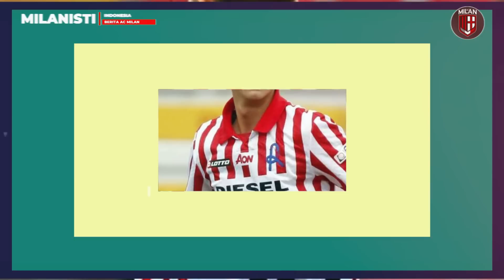DATANG❗️SAMBUTAN FENOMENAL TIFOSI MILAN🔱MILAN SUDAG TEMUKAN PENGGNTI SANCHEZ🔁STRIKER 18 TAHUN JG OTW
1. AC Milan Semakin Dekat Untuk Mendatangkan Striker Berusia 18 Tahun Ini
2. Sudah Tiba, Charles De Ketelaere Dapat Sambutan Fenomenal dari Tifosi AC Milan
3. AC Milan Temukan Pengganti Setara Renato Sanchez dari Liga Inggris
4. Apa Pentingnya Charles De Ketelaere Bagi AC Milan?